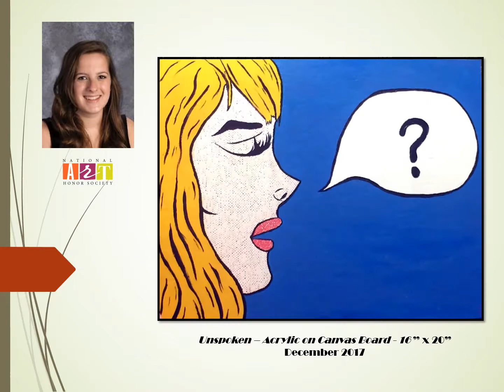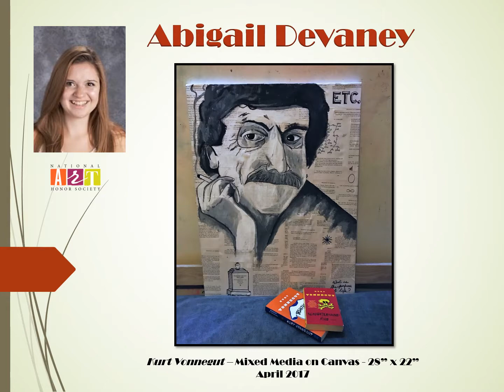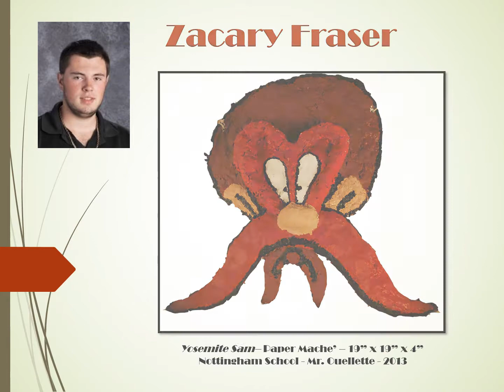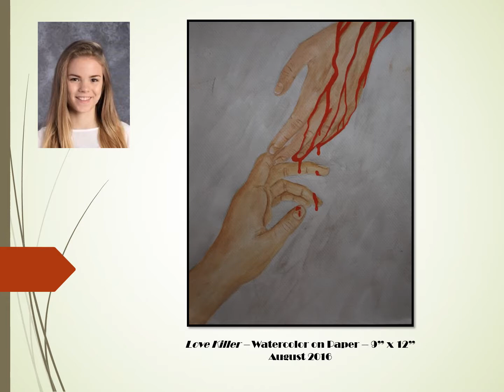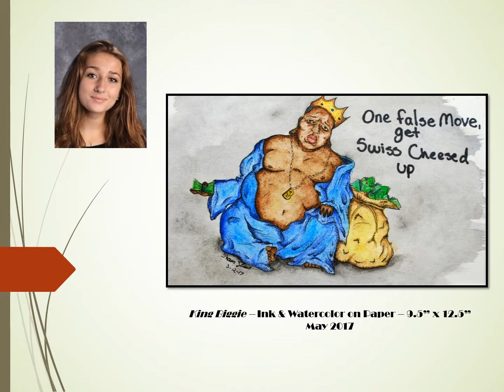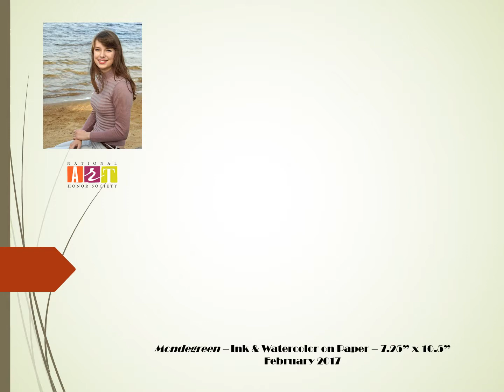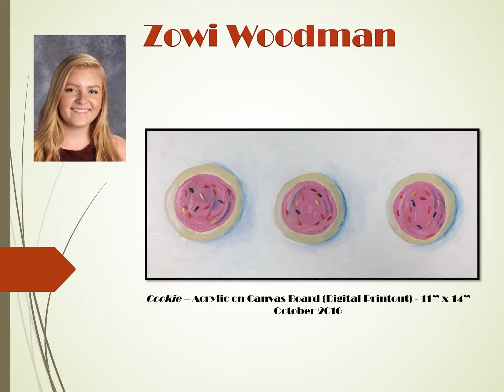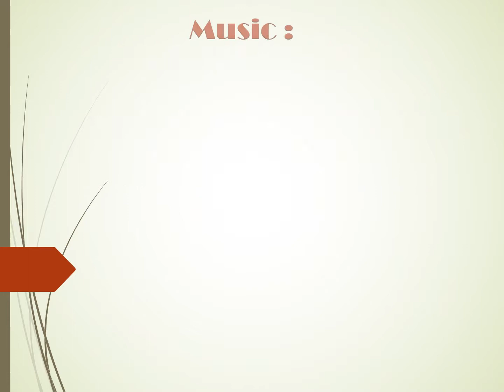31st Annual Senior Art Exhibition: Class of 2017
Coe-Brown Northwood Academy's 31st Annual Senior Art Exhibition: Class of 2017